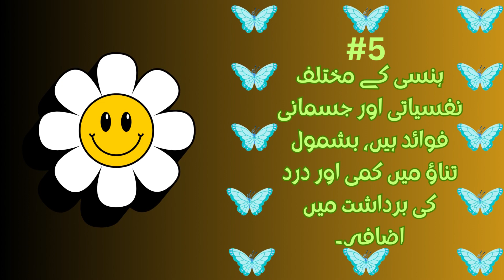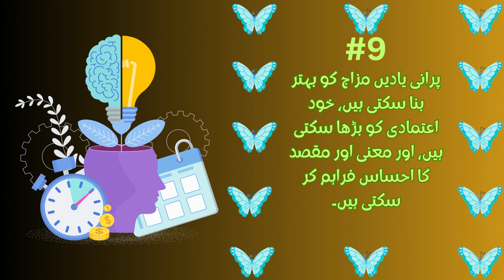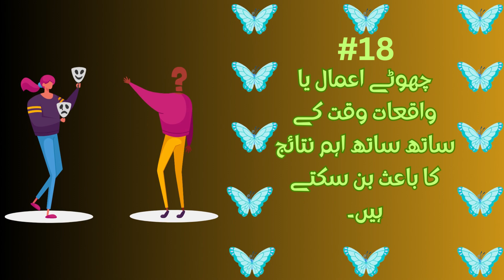Mind Blowing Psychology Facts In Urdu/Hindi😎😎😎😎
Assalam o alaikum, dear friends! My goal is to provide you with a variety of information that you may not be aware of, that can be incredibly helpful and enlightening. By doing this you will get timely updates on all my upcoming content.
psychological facts
amazing facts in hindi
psychology
psychological facts in urdu
interesting facts
human psychology
amazing facts
30 psychology facts about human behavior
shiza voice